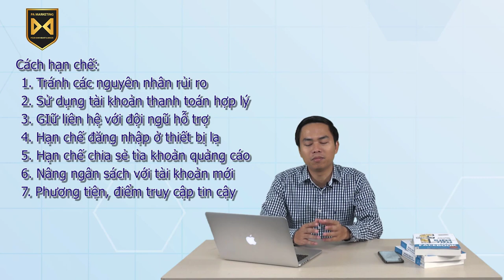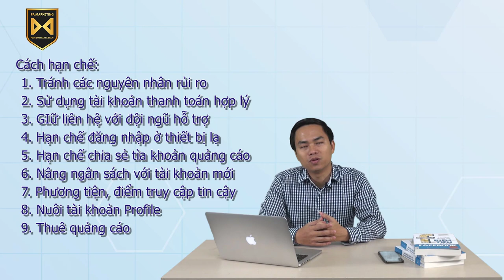Vì sao tài khoản quảng cáo bị Vô hiệu hóa/ Hạn chế & Cách khắc phục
2. Khóa học Marketing ngành làm đẹp, spa, thẩm mỹ viện, mỹ phẩm: Marketing ngành làm đẹp, spa, thẩm mỹ viện, mỹ phẩm

Trụ sở: 3A/19, 59 Lê Đức Thọ, Nam Từ Liêm, HN